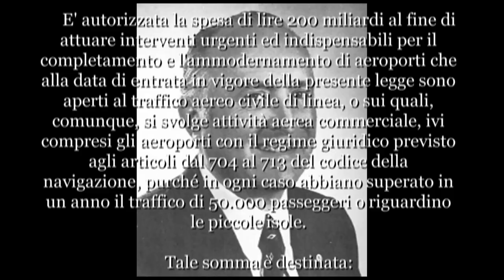Alitalia 5 maggio 1972 - Montagna Longa e la Legge 825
Commento

Cpt. Adalberto Pellegrino
Ore di volo Aero Club friulano (Stinson L5) 10.20
Ore di volo su aerei militari AM (Ma 416 – P 148 – T 6 – T 33 – F 86/E) 487,20
Ore di addestramento strumentale AM 62,30
Ore di volo in linea (DC 6/A- DC 6/B- DC 7/C- DC 8/43-Vickers 785 Viscount–DC 9/30-DC 8/62–B 727–DC 10 – B 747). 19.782,00
Ore di addestramento simulatore 1.573,00
Ore di volo Fuori Servizio. 1.306,20
Tot. 23.221,30

Atterraggi con aerei militari 538
Atterraggi con aerei commerciali 6.973